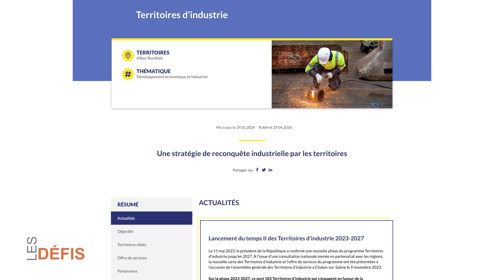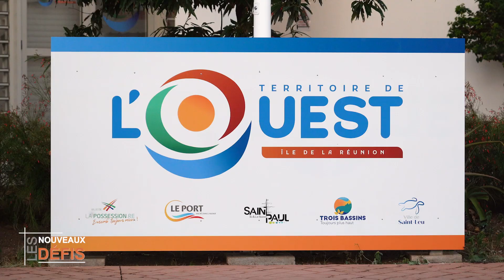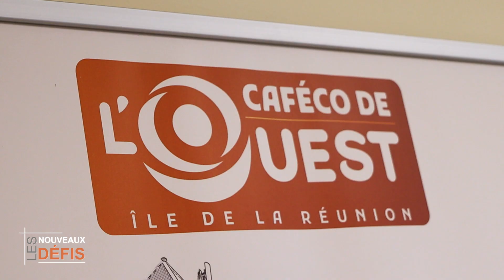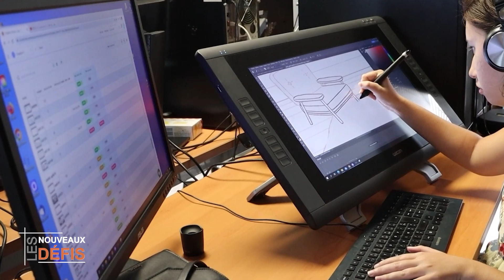TERRITOIRES D'INDUSTRIE PRÉSENTATION DES ENJEUX SUR LE TERRITOIRE DE L'OUEST